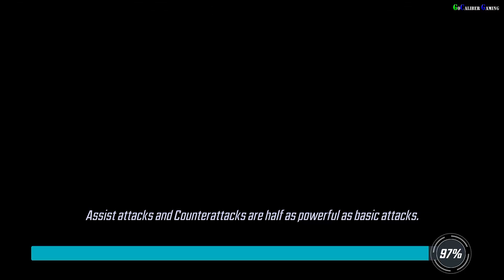MARVEL Strike Force Heroes Android iOS Walkthrough - Part 33 - Event: Rocket's Red Glare Hard, Relic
FoxNext Games, LLC

MARVEL Strike Force Heroes Android iOS Walkthrough Part 33
Event: Rocket's Red Glare (Hard), Relic

Thanks

Peace